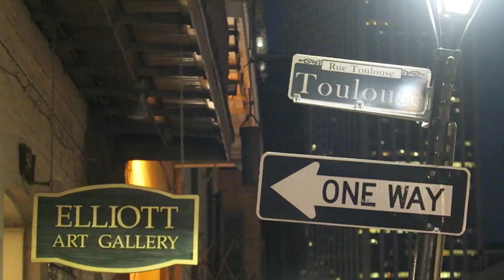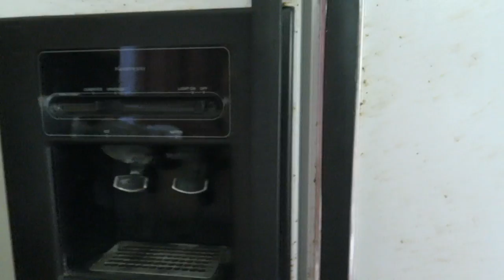Air BnB en Nouvelle Orléans, a-t-on eu raison d'avoir peur ? (VLOG 30)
🇺🇸   Dans la vidéo précédente, avec Tiphaine, ma collaboratrice, nous avons eu une mauvaise surprise avec une location sur Air BnB... Au vue du quartier, nous avons eu peur pour la Mustang de location...
✅  Avais-je raison d'avoir peur ?
La réponse dans cette vidéo, avec, en prime, une jolie visite au coeur du quartier français de la Nouvelle Orléans, la rue Bourbon et alentours.

🛫 Je voyage aux 4 coins du monde, je fais des vidéos et donne des conférences et accompagne les organisations professionnelles et associations vers plus de bonheur au travail, de mieux-être, de bienveillance, de succès, grâce à l'optimiste et toutes les qualités et compétences qu'elle procure.

📕📕📕 TÉLÉCHARGE GRATUITEMENT LE LIVRE BLANC DU CONFÉRENCIER PROFESSIONNEL, le guide ultime commencer à écrire tes prochaines conférences